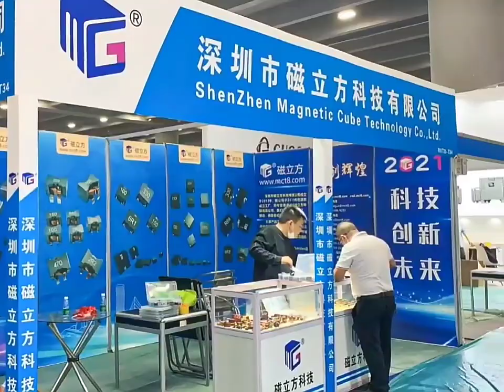Magnetic Cube The Art of Inductor Manufacturing